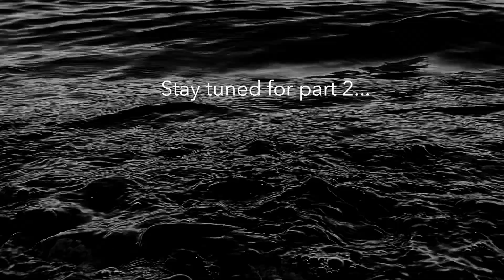Mike Dumovich & Hunter Lea - The Making Of Real Shoring Part 1, 2023 music mini documentary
A behind the scenes look at the album Real Shoring, recorded by Mike Dumovich & Hunter Lea.

Mike Dumovich & Hunter Lea - Real Shoring, coming in September 2023. The album is a collaboration between singer-songwriter Mike Dumovich and record producer and multi-instrumentalist, Hunter Lea. The album was written and recorded remotely across a two year span from September 2020-October 2022 in Gig Harbor, WA. A haunting and beautiful collection of songs, which chronicle a tumultuous and ultimately cathartic two year span of time.  Dumovich’s songs take you on an emotional odyssey… traversing a pandemic, navigating relationships, the death of a parent and ultimately finding love and a place to call home. Lea’s musical arrangements create a lush, ethereal dream world for the songs to exist in. Featuring contributions from Lori Goldston, Chris Ballew, Eyvind Kang, Bill Patton, Anne Marie Ruljancich, Anna-Lynne Williams & Luke Bergman.

Mastered by Martin Feveyear.
Artwork by Jessica Swider.
Film by Hunter Lea Productions

The first single from the album “Ribbons” is out now.